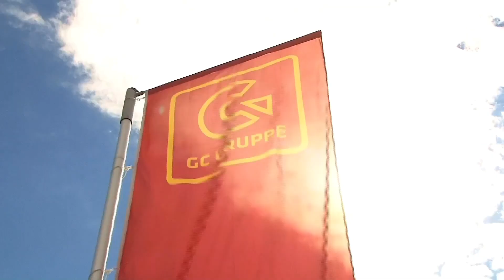Hallo Hasbergen 22.9.20 Klaus Wesenberg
Aktualisierung der Zahlen der Corona-Infizierten.
Interview des Bürgermeisters Holger Elixmann mit dem Leiter des Pflegedienstes Klaus Wesenberg über die Auswirkungen auf die Inanspruchnahme von Pflegeleistungen und nähere Erläuterungen zur Spielvereinigung Gaste-Hasbergen (SvGH).